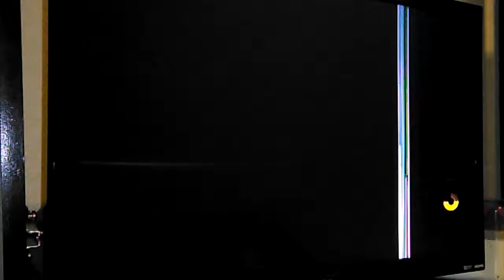We finally got BO3 TO WORK!!!!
Go to GoonBoyDiamond